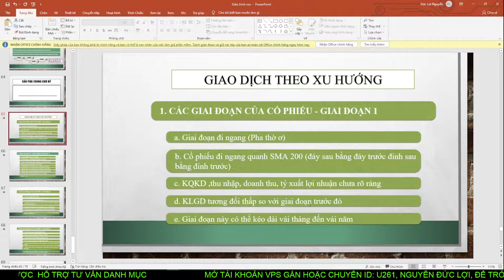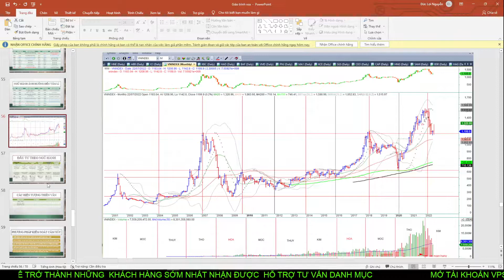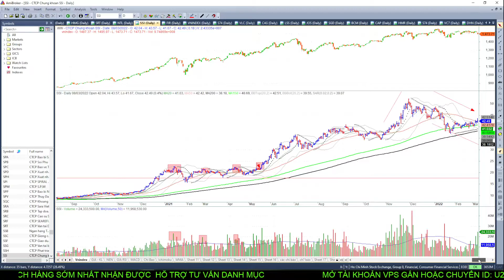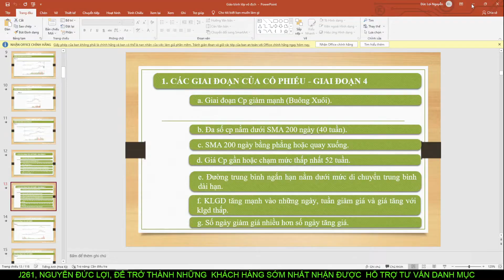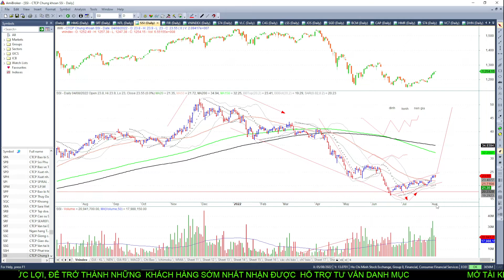CƠ HỘI CUỐI CÙNG CHO NHỮNG AI MUỐN VỀ BỜ. THỊ TRƯỜNG ĐANG RẤT KHỎE NHƯNG SẮP CÓ ĐIỀU CHỈNH RŨ BỎ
DÒNG CỔ PHIẾU KHỎE NHẤT THỊ TRƯỜNG HIỆN TẠI. PHÂN TÍCH DÒNG BANK, CHỨNG KHOÁN, THÉP.
NHẬN ĐỊNH THỊ TRƯỜNG HIỆN TẠI. ĐÁNH GIÁ SỨC MẠNH CÁC NHÓM NGÀNH
TƯ VẤN MỘT SỐ KĨ THUẬT ĐẦU TƯ LƯỚT SÓNG
TƯ DUY ĐẦU TƯ CỔ PHIẾU BÀI BẢN.